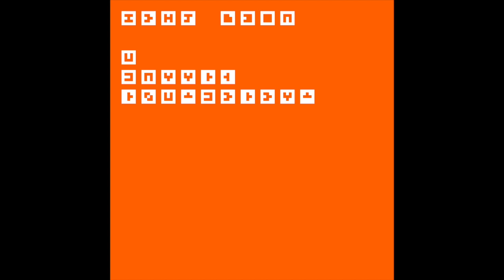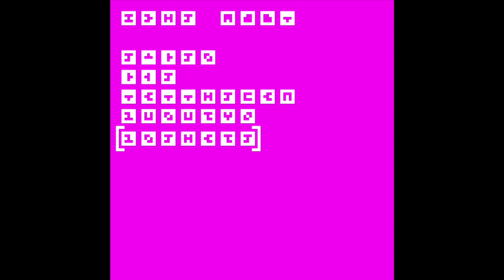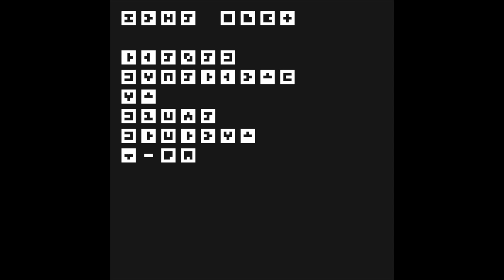CoolBread - ARCHIVAL SCRAPS [Full Album]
A selection of just a few of the files contained within the Intergalactic Archives 'Found audio' library, compiled and arranged for your listening pleasure. Note that some of them have been corrupted or partially destroyed, but may still retain value nonetheless.

TRACKLIST:

0:00 - Start
0:16 - Entering the archives
1:21 - File 821P: Early morning at the lake near the bell tower
6:53 - File 340M: A smooth transition
8:19 - File 693Q: In their sight
11:08 - File 713B: Enter the bubblegum paradox (Prelude)
13:43 - File 025Z: There's something on space station B-87
17:09 - File 950Y: Hope
21:26 - Fractured transmission
28:12 - End